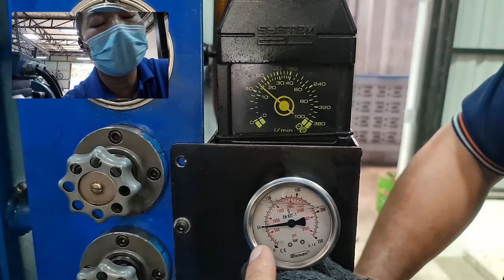Test Rexroth A10VSO140DFLR/31R-PPB12N00(MADE IN GERMANY)เบื้องต้น ก่อนส่งคืนนำไปติดตั้งในเครื่องจักร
Test เตรียมส่งมอบงานตัวงานซ่อมปั้มไฮดรอลิค ยี่ห้อ Rexroth A10VSO140DFLR/31R-PPB12N00 (MADE IN GERMANY) ในเบื้องต้น ก่อนที่จะทำการ ส่งมอบคืนกับนำไปติดตั้งในเครื่องจักรในชุดต้นกำลังของทางผู้ใช้งาน